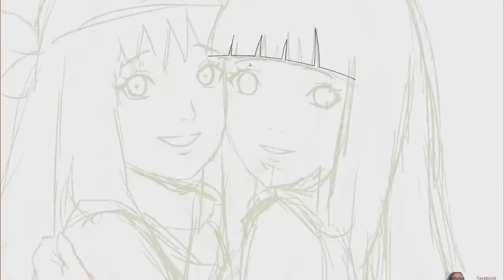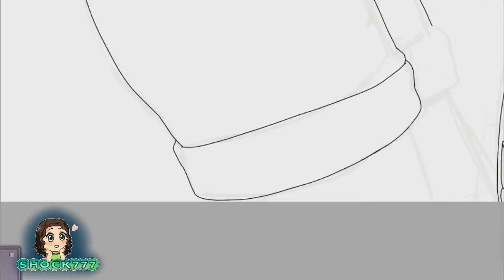KusuHina Speedpaint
Kusu is my Original Character. I'd like to think she and hinata would be best friends :) I wanted to commission this, but I decided to draw it for myself since my birthday is coming up. ^^ I'm in love with how it turned out-looking very naruto-esque. :)

♦ Video Info ♦
Time: 1 hour 30 mins
Tool: Paint Tool SAI
Recording & Editing: Camtasia Studio 8, Sony Vegas Pro 8
Tablet: Wacom Intuos 4
Kusu(c)Me
Hinata(c)Masashi Kishimoto

▴ Music ▴
▶Friends! by Nami Tamaki